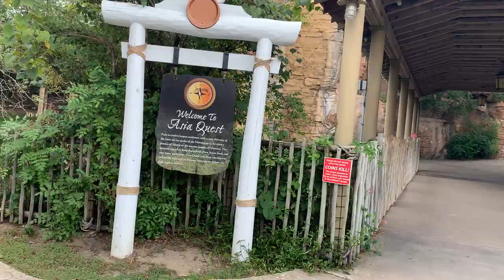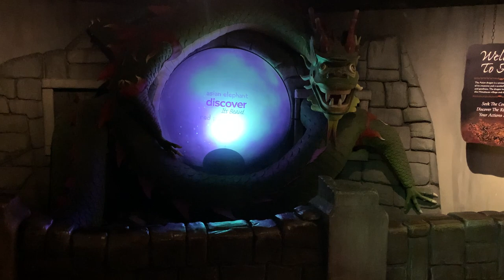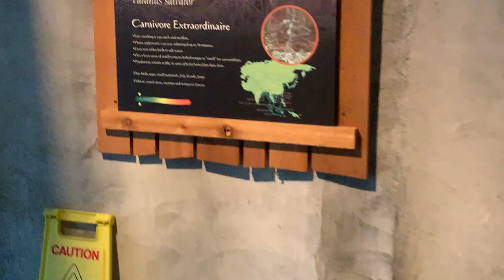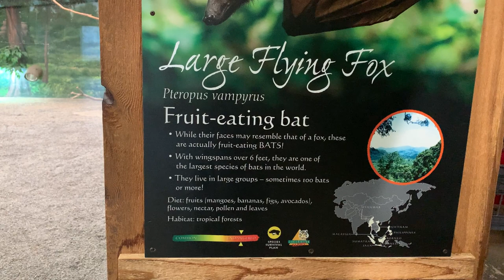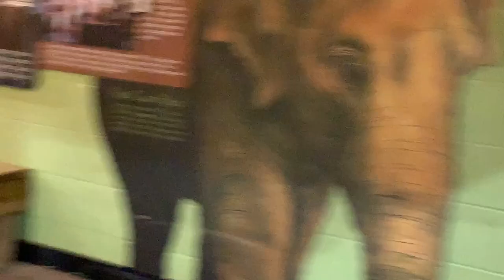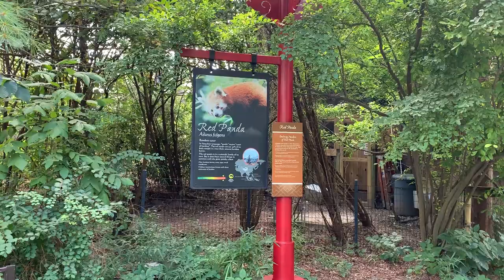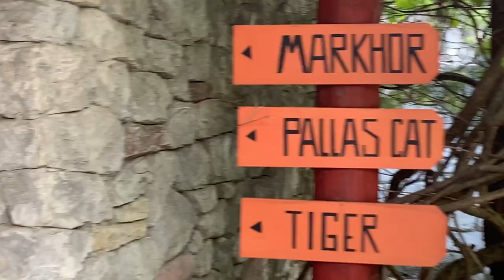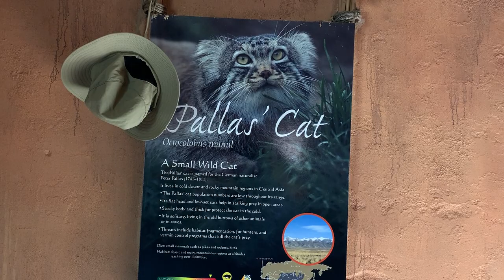A Walk with The Relic: Columbus Zoo Asia Quest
On this Walk, I am still at the Columbus Zoo & Aquarium, and about to take a trip through Asia Quest. Here you will see the Black Rhino, a family of elephants (including a little one), a tiger, various large flying fox bats (they eat fruit), a red panda, the sloth bear (who actually moves pretty fast), monkeys and other creatures.

And perhaps the cutest wild cats you'll ever see, the Palla's Cat. Seriously, except for the flatter head, they look like the floofy cats you could see in someone's house!

This is perhaps the longest of my Zoo videos, as there is a lot of territory to take in. But trust me, for kids and adults it's worth the trip!